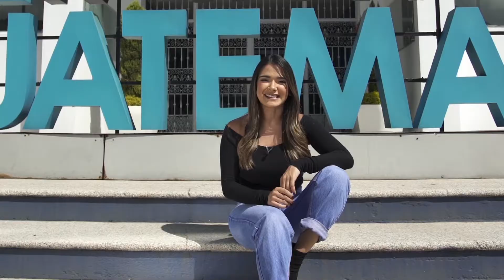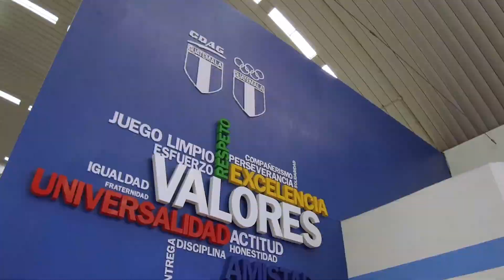¡Hoy es martes de programa!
Bienvenidos! 📲 🤩 👋🏽

Esperamos que disfruten nuestro programa de hoy. Tendremos entrevista con José Ramos (judo), cápsulas informativas y mucho, mucho deporte. 🇬🇹💙